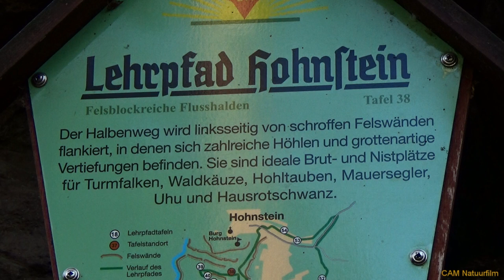Elbezandsteengebergte Hohnstein en omgeving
Elbezandsteengebergte een wandeling rond Hohnstein en een bezoek aan de burcht.